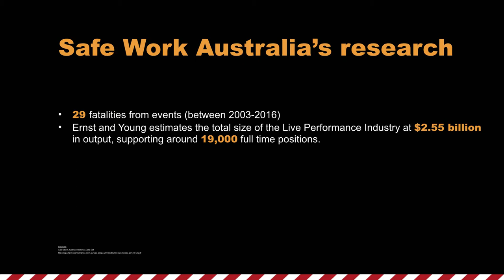Fun, exciting and safe: WHS in major events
Music festivals, sporting events and cultural celebrations are exciting and fun, but what are the safety implications for the staff, contractors and volunteers who make them happen?